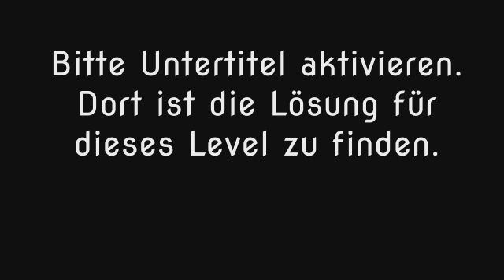Wort Guru - Level 176 (UPDATE: Februar 2019) - Lösung (Immer aktuell!)